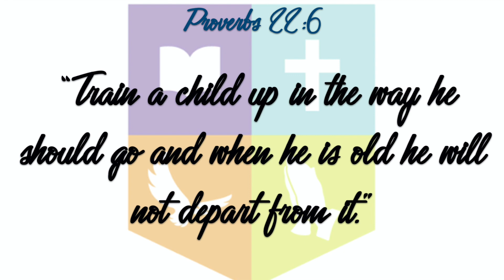Ministry Spotlight: Westgate Christian School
The dedicated educators at Westgate Christian School have committed themselves to providing children with a loving, nurturing environment where they can not only learn, but excel. The school's goal is to help children reach their full potential as students and, more importantly, as human beings.